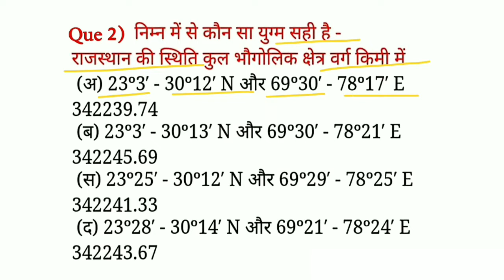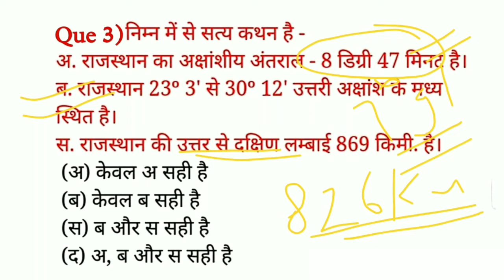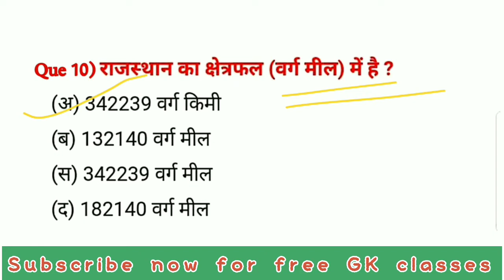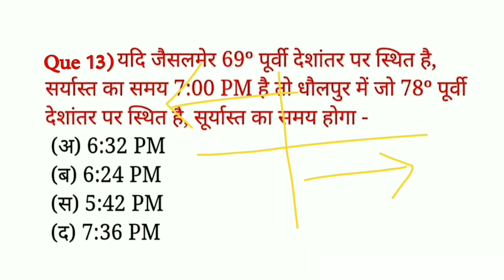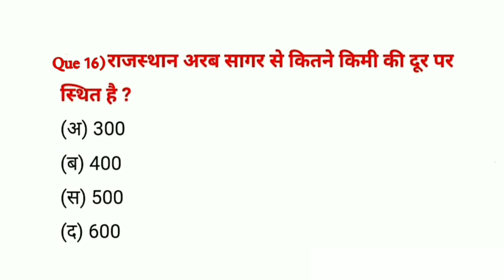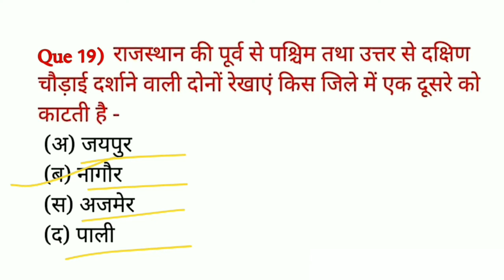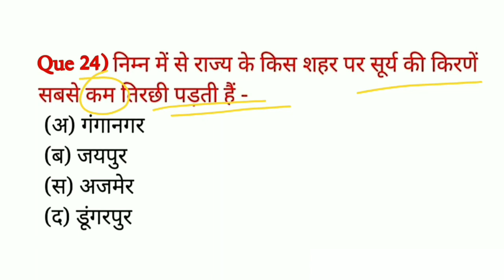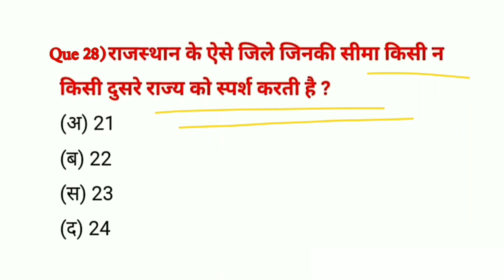राजस्थान की स्थिति एवं विस्तार previous year questions | rajasthan geography pyq | rajasthan gk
rajasthan ka sthiti vistar
rajasthan geography pyq
previous year questions
rajasthan gk pyq
gk objective questions
1st grade gk classes
2nd grade gk classes
3rd grade gk classes
highcourt ldc gk classes
ldc gk
ldc gk classes
rajasthan geography